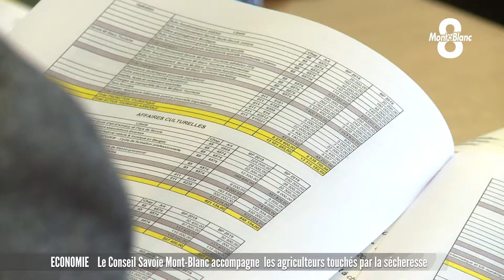Le Conseil Savoie Mont-Blanc soutient les agriculteurs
Le Conseil Savoie Mont Blanc était réuni à Annecy ce matin pour adopter son budget primitif 2019. Les deux départements, à moyen terme, réfléchissent par exemple à rapprocher leurs archives départementales ou encore les laboratoires vétérinaires pour accompagner les exploitations agricoles. A court terme, il a aussi été question d’agriculture. Une enveloppe de près de 210 000 euros va ainsi être dédiée aux agriculteurs touchés par la sécheresse l’année dernière. 187 exploitations sont concernées. On écoute Hervé Gaymard, 1er vice président du Conseil Savoie Mont-Blanc au micro de Fanette Debuisson.